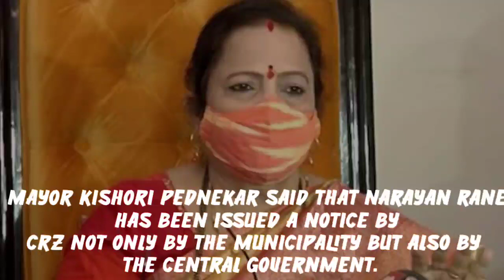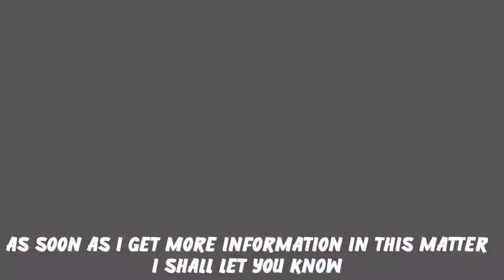Narayan Rane Big Update | Mumbai Mayor Kishori Pednekar Big Expose On Narayan Rane | Sanjay Raut